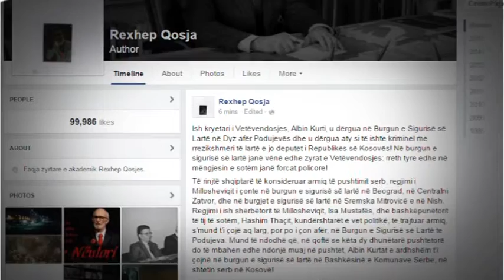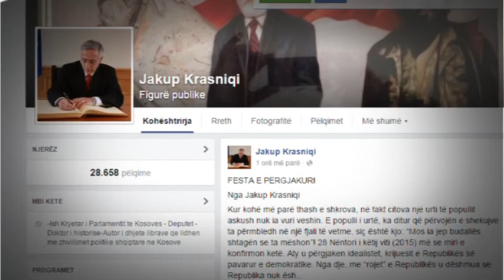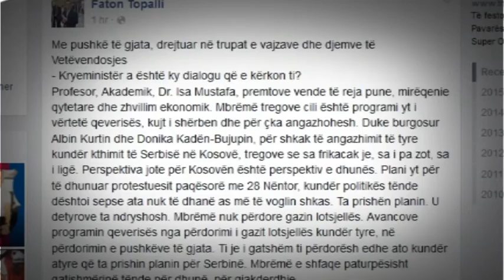ALBIN KURTI NE BURGUN E SIGURISE SE LARTE, MBROJTJA KERKON NDRYSHIM TE MASES SE SIGURISE LAJM